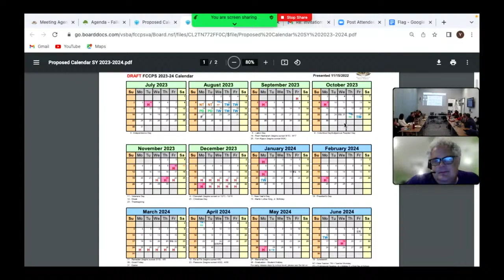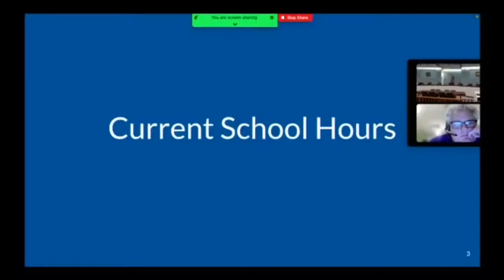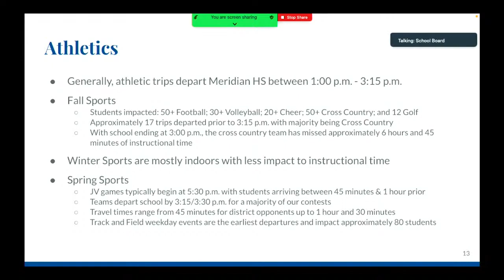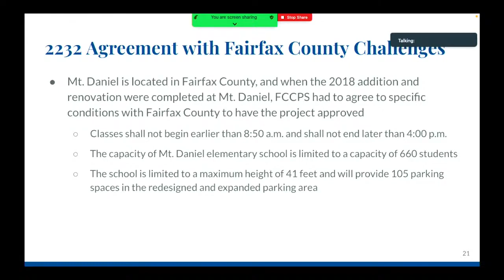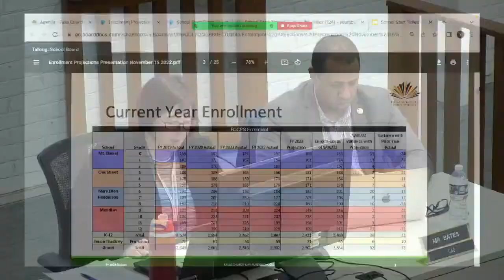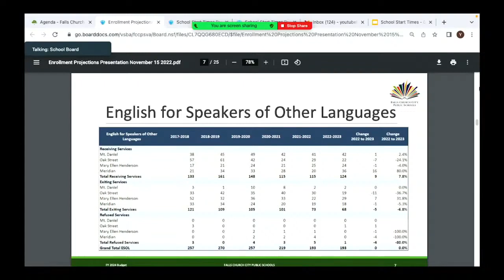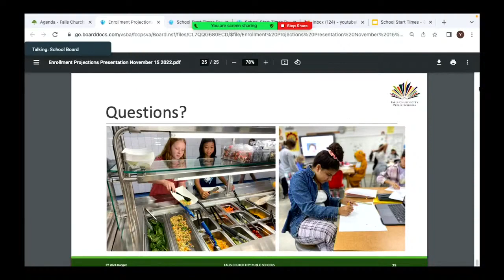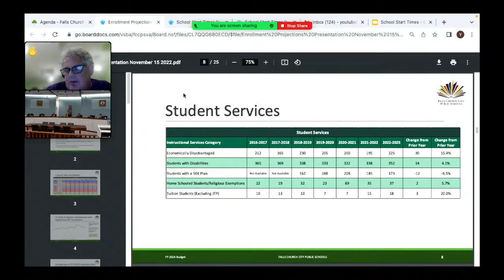Falls Church School Board Work Session & Regular Meeting - November 15, 2022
During a combined Work Session and Regular Meeting for November, the Falls Church School Board took one more look at proposed school calendars for the coming two years before they come up for approval in December. The Board also received a presentation on challenges the division could face if school day start times were pushed to later in the morning. And with the annual budget-building work set to begin next month, the Board reviewed the latest Enrollment Projections from UVA's Weldon Cooper Center. The Board also approved a salary enhancement for all FCCPS employees.